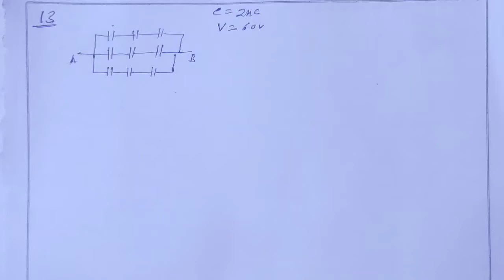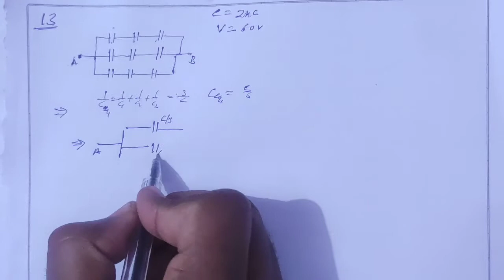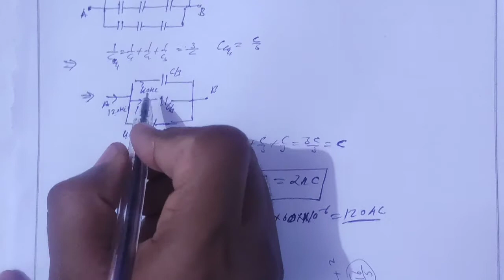H.C. Verma Solutions - Capacitor - Chapter 31, Question 13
13.Each of the capacitors shown in figure (31-E6) has a
capacitance of 2 (jF. Find the equivalent capacitance of
the assembly between the points A and B. Suppose, a
battery of emf 60 volts is connected between A and B.
Find the potential difference appearing on the individual
capacitors.